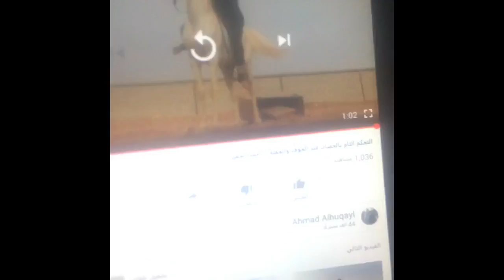شرح مفصل عن التحكم بالخيل وكسب ثقتها / أحمد الحقيل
Ahmad Alhuqayl / أحمد الحقيل

كتابي مجاناً في قناتي في تيليجرام حطيت فيها كتابي كامل بصيغة بي دي اف ، فقط اشترك بالقناة ثم اضغط على الملف وإبداء بالقراءة مباشرة ، اسم الكتاب يطلع لك القناة بالبحث و كذلك الرابط يدخلك فيها مباشرة أيضا